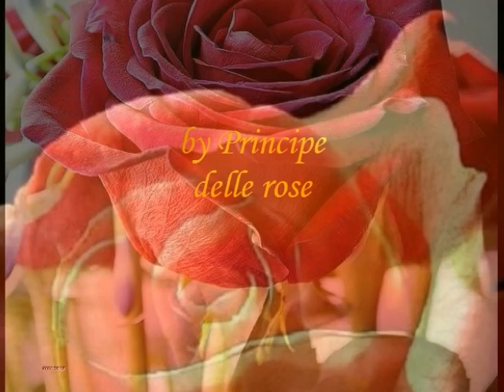M'innamorai, Il Giardino dei semplici(1975), by Prince of roses